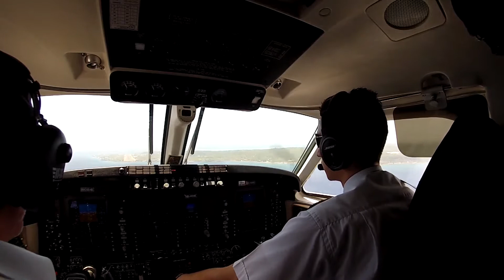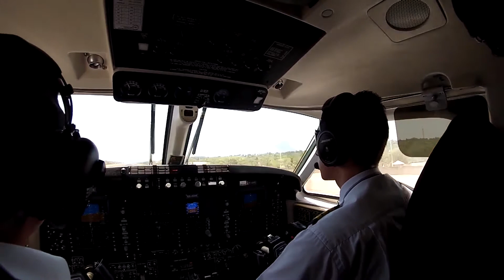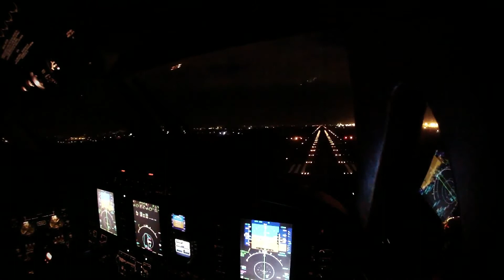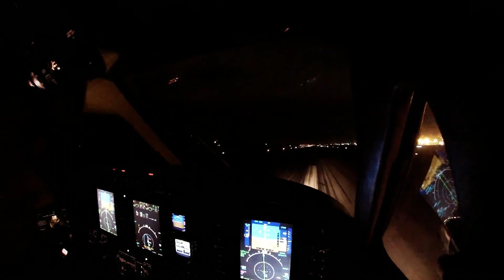Dreaming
PIC: Jaime Azula SIC: Andres Alzate /King Air C90 GTI Pro Line 21
Recorded in Colombia ( San Andres-Rionegro-Bogota)
Ambulance Flight
Songs:Sail - Awolnation/We Own The Sky/P!NK - TRY